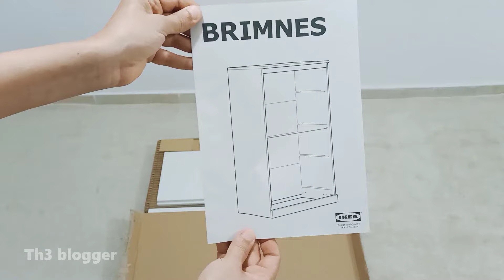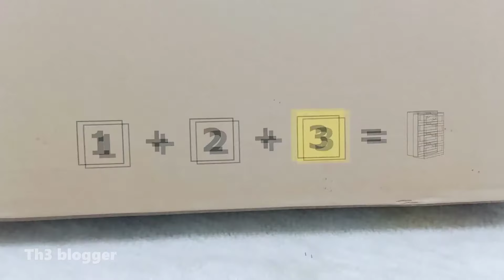IKEA BRIMNES chest of 4 drawers assembly instructions very detailed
** Important note **
Hello
Some of you have left comments saying I made a mistake in the assembly, and because of me you made mistakes too.
I assure you that I did not make a mistake, and I'm used all parts.
  But repeated comments forced me to do some research. Where I found 3 types of BRIMNES Chest of 4 drawers. Each with different parts.
Please pay attention to the type of BRIMNES Chest of 4 drawers and its parts, by watching the first part of the video where I open the boxes and compare them with the type of parts you have.
I apologize if some of you made mistakes, but I was not wrong on the installation of my BRIMNES Chest of 4 drawers.
And please pay attention to the BRIMNES type when installing.

open box 0:10
assembly 3:11
drawers assembly 16:21
final assembly 28:46

** Packaging --
This product comes as 3 packages.
BRIMNES Chest of 4 drawers
This product has multiple packages.

Width: 44 cm
Height: 7 cm
Length: 82 cm
Weight: 14.00 kg
Package(s): 1

Width: 47 cm
Height: 6 cm
Length: 126 cm
Weight: 18.50 kg
Package(s): 1

Width: 44 cm
Height: 13 cm
Length: 82 cm
Weight: 25.00 kg
Package(s): 1

** Product size **
Width: 78 cm
Depth: 46 cm
Height: 124 cm
Width of drawer (inside): 70 cm
Depth of drawer (inside): 36 cm

** Materials & care **

Top panel:
Particleboard, ABS plastic, Paper foil
Side panel/ Rail:
Particleboard, Paper foil
Plinth front:
Particleboard, Paper foil, ABS plastic

Back panel:
Particleboard, Paper foil, Paper foil
Drawer front frame:
Fibreboard, Particleboard, Paper foil, ABS plastic
Drawer front panel:
Fibreboard, Paper foil

Front:
Tempered glass
Drawer bottom:
Fibreboard, Acrylic paint
Wipe clean with a cloth dampened in a mild cleaner.
Wipe dry with a clean cloth.

th3 blogger - th3blogger -